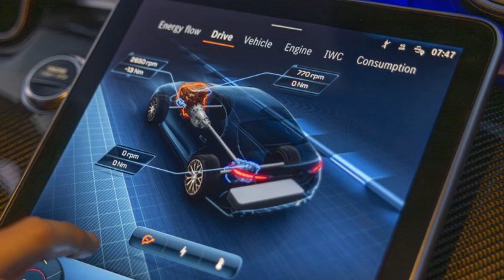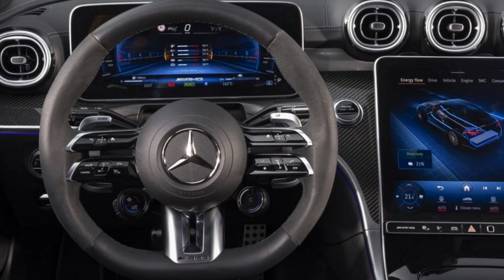Mercedes-AMG C 63 S - Chốt ngày ra mắt Việt Nam có động cơ mạnh 680 mã lực | THẾGIỚIXE360